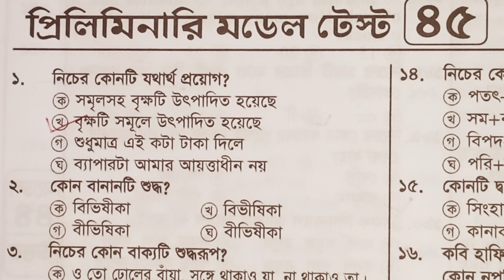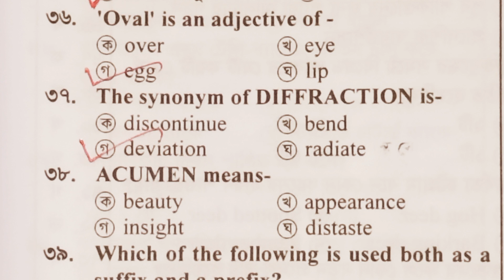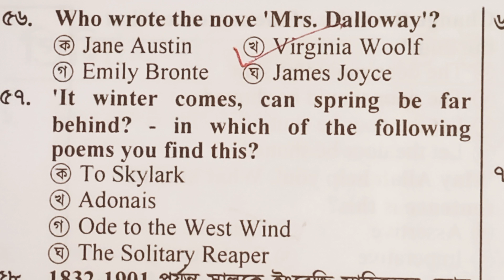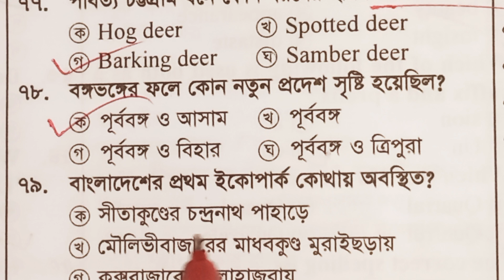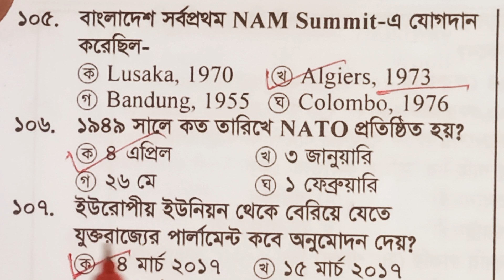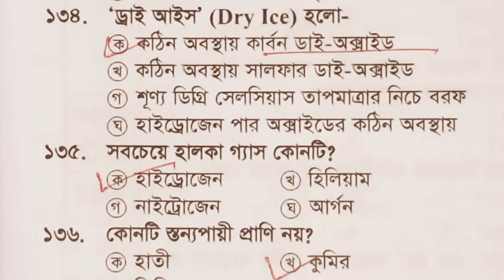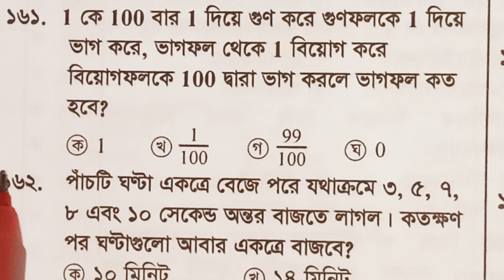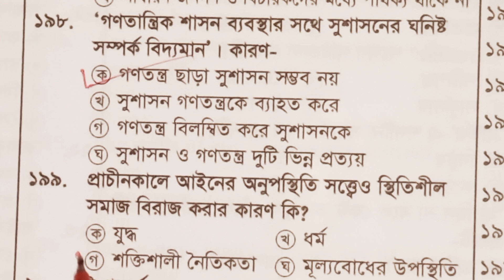45th bcs preliminary model test 45 / ৪৫তম বিসিএস প্রিলিমিনারি মডেল টেস্ট ২০২৩ / Dhaka97 TV